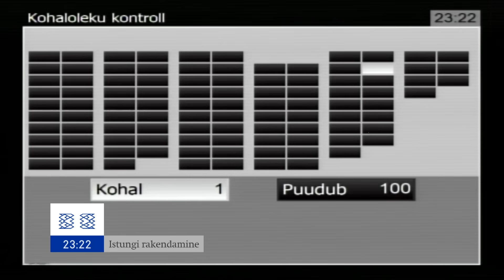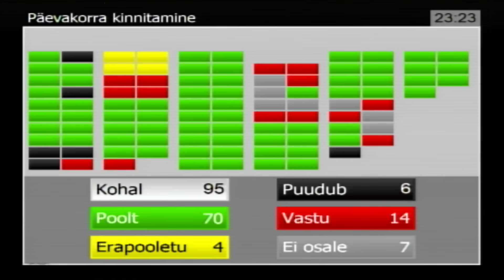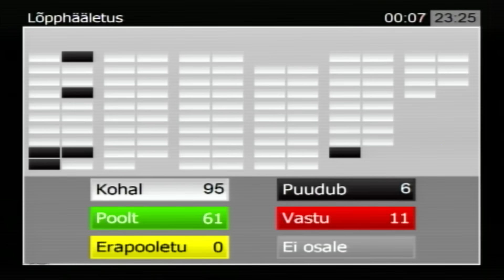Riigikogu II täiendav istung 15. juuni 2015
Riigikogu võttis esmaspäeval teisel täiendaval istungil vastu investeerimisfondide seaduse muutmise seaduse ning maapõueseaduse ja keskkonnatasude seaduse muutmise seaduse.

Valitsuse algatatud investeerimisfondide seaduse muutmise seadus (15 SE) võimaldab investeerida pensionifondide vara börsil noteerimata väärtpaberitesse senise 10 protsendi asemel kuni 30 protsenti. Samuti võib muudatuse tulemusena pensionifond omandada ettevõtetes üle 10-protsendilist osalust ja kontrollosalusi. Kehtiva seaduse järgi ei või pensionifond omada üle 10 protsendi ühe ettevõtte aktsiatest.

Riigikogu võttis seaduse vastu häältega 92 poolt ja kaks vastu.

Riigikogu võttis vastu ka nelja fraktsiooni esindajate algatatud maapõueseaduse ja keskkonnatasude seaduse muutmise seaduse (43 SE), millega võimaldatakse ettevõtetel kaevandada kehtestatud aastamäärast seitsme aasta jooksul vähem kaevandatud põlevkivi tagantjärele. Tulenevalt 2008. aastal vastu võetud otsustest on põlevkivi kaevandamise määr 20 miljonit tonni aastas. Alates 2009. aastast on ettevõtete kaevandamismahud kokku olnud keskmiselt 14,7 miljonit tonni aastas ning keskmiselt on jäänud kaevandamata 4018 tuhat tonni põlevkivi aastas.

Seaduse poolt hääletas 62 saadikut ja vastu oli 11 saadikut.

Veel arutas Riigikogu täiendaval istungil valitsuse algatatud kollektiivse töötüli lahendamise seaduse muutmise seaduse eelnõu (52 SE). Tervise- ja tööminister Rannar Vassiljev ütles eelnõu tutvustades, et eelnõu eesmärk on viia toetusstreikidest etteteatamise regulatsioon põhiseadusega vastavusse. Praegune regulatsioon, mille kohaselt tuleb toetusstreigist tööandjat ette teavitada kolm päeva, riivab ebamõistlikult ettevõtlusvabadust. Ettepanek on pikendada toetusstreigi etteteatamise tähtaega viiele päevale.

Samuti soovitakse seaduse muutmisega täiendada riikliku lepitaja ametisse nimetamise tingimusi ja reguleerida riikliku lepitaja asendamine tema ajutise puudumise ajal.

Riigikogu lõpetas eelnõu esimese lugemise. Eelnõule muudatusettepanekute esitamise tähtaeg on 31. august.